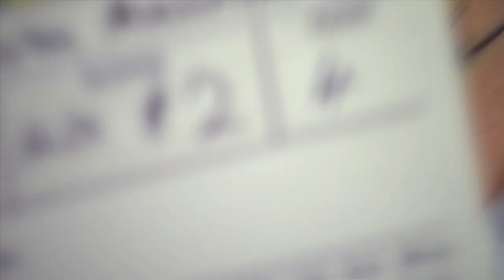There's Only ONE First Impression - Tracy Penn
The first impression counts. However, there is one less than ten dental practices in the country that welcomes patients in a warm and professional manner. At Marketing Dentistry 2014, Tracy Penn will be teaching your practice managers and other key personnels how to implement a system into your practice that ensures your patients are not ignored when they arrive at your practice.

Please make sure you will have your seat in this most exciting and relevant dental event of the year! Earlybird ticket is still available